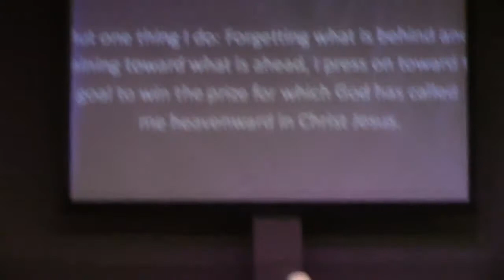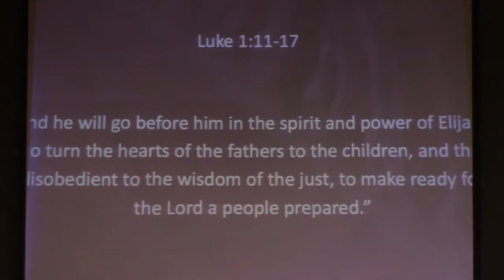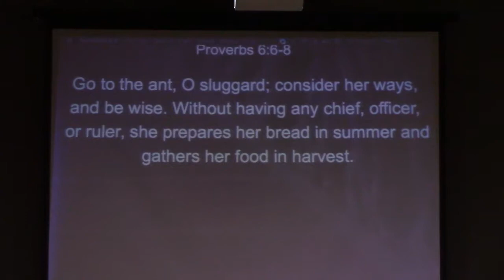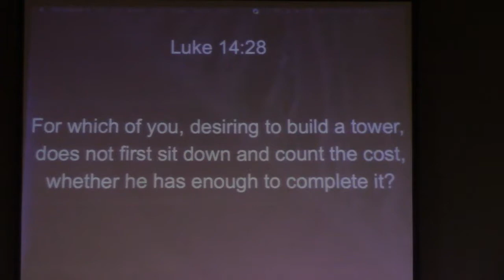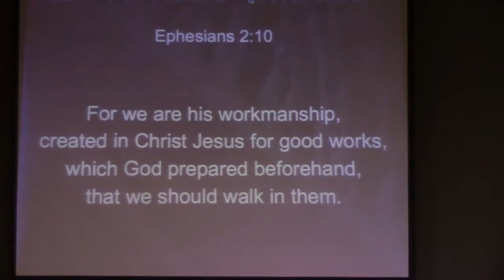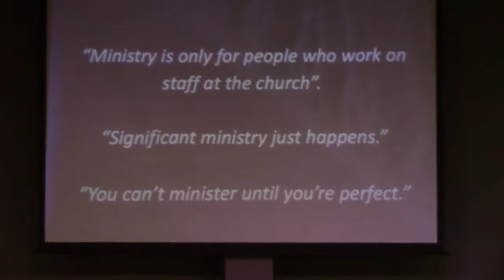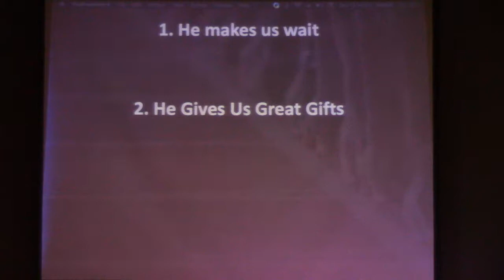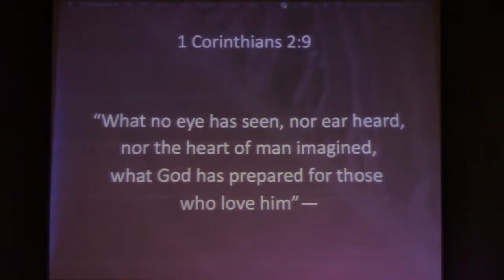On Your Mark, Get Set Pt 2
Lead Pastor Mark Porado